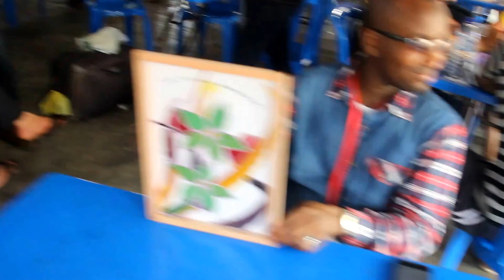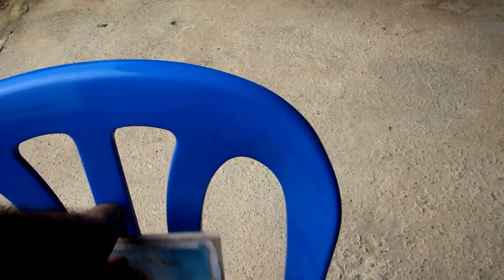Cross cultural HomeStay event by Putra International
students painting with foster families orgenised by Putra International , International Centre UPM
@sebang sungai burung